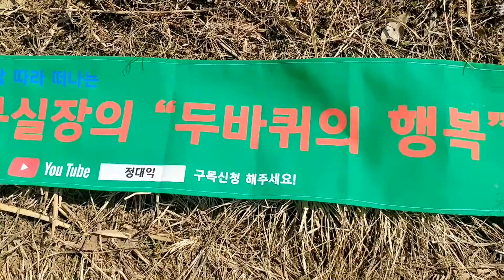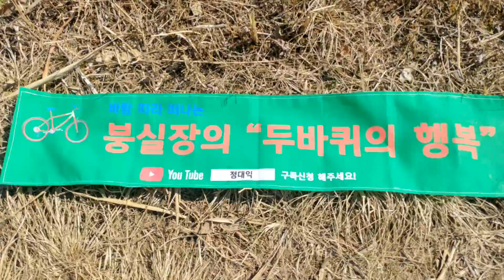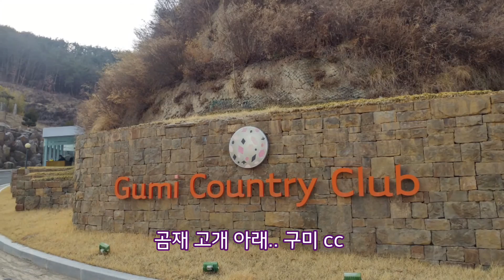짬낚시 n 라이딩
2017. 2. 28 오후 장천 한바퀴